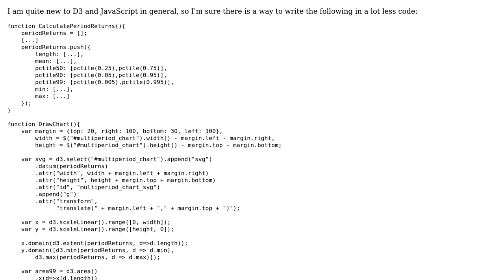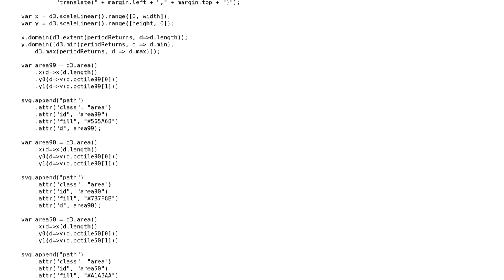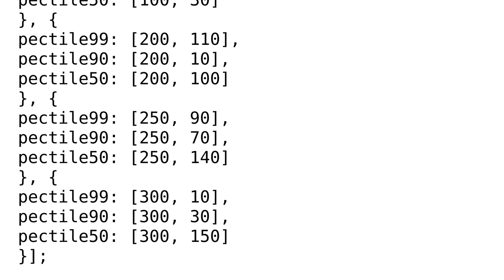Code Review: Simple D3 code for drawing area charts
With thanks & praise to God, and with thanks to the many people who have made this project possible! | Content (except music & images) licensed under CC BY-SA | Music | Images & others | With thanks to user Oli user Gerardo Furtado user 200_success and the Stack Exchange Network Trademarks are property of their respective owners. You are responsible for your own actions.